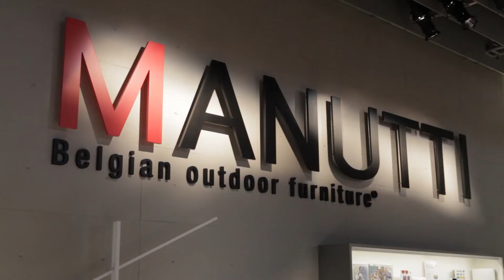MANUTTI @Salone del Mobile 2015, Milan